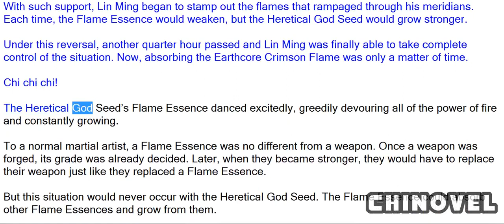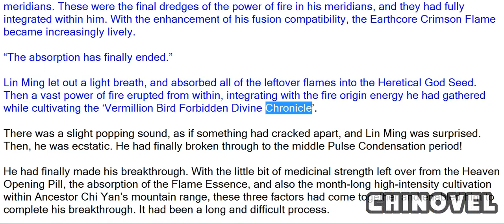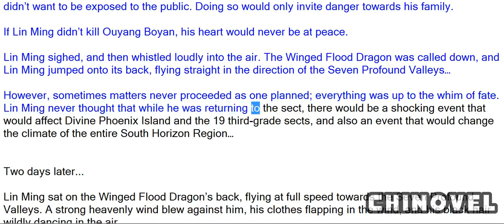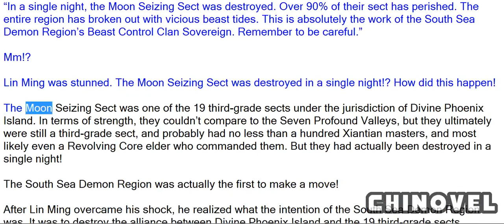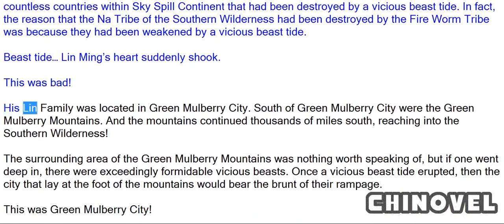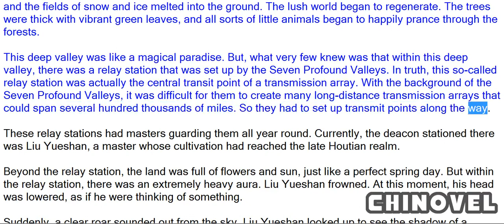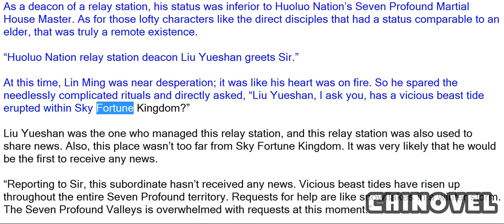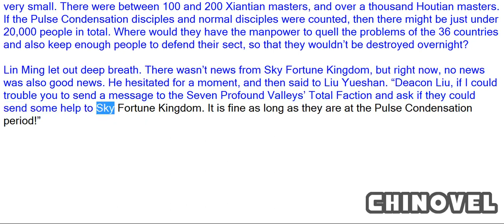Martial World, Chapter 315 – Sect Destruction